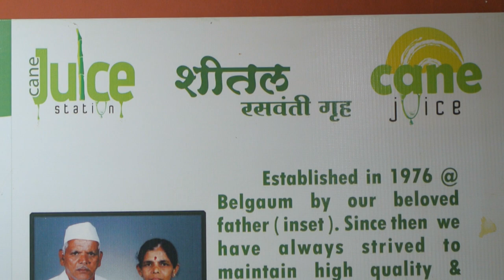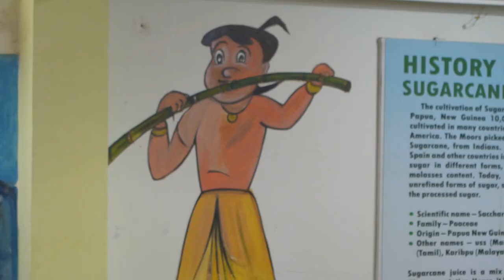sheetal sugarcane juice + शेंगा अलेपाक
belagavi juice point